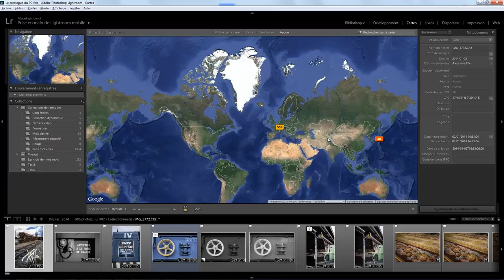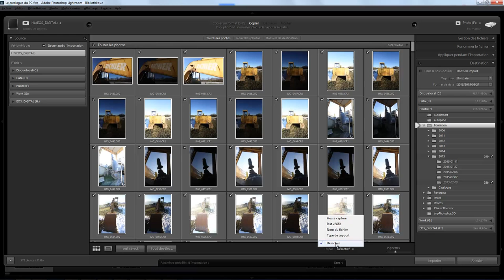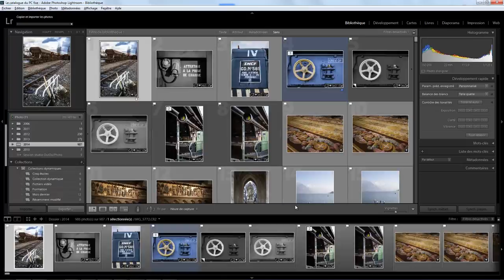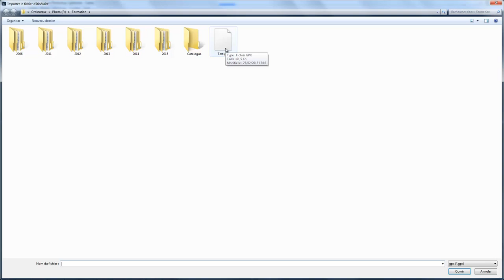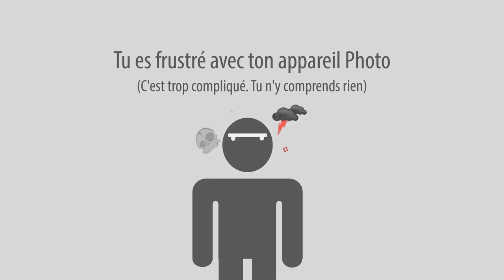Lightroom Géolocalisation 02 - Avec un Smartphone